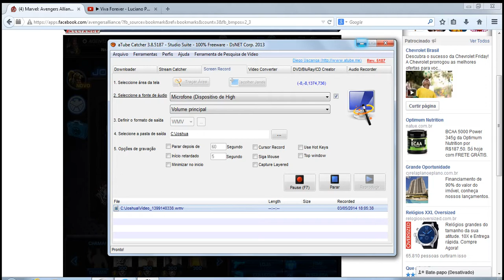FEITICEIRA ESCARLATE ; FALCÃO VS M. DE COMBATE ; MERCÚRIO - M.A.ALLIANCE ( AMB )